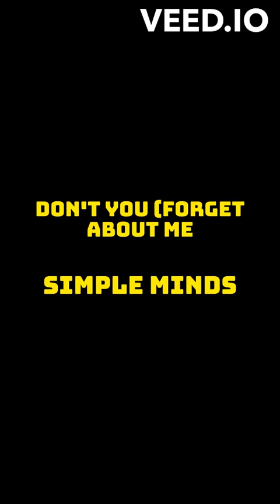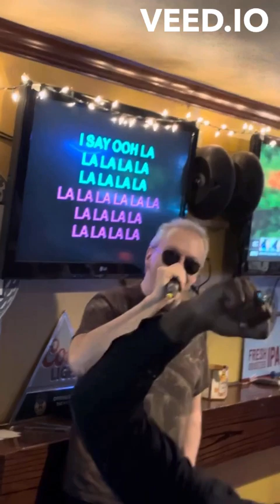Breakfast Club (Karaoke) Edit Version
9/22/2023
Button's Karaoke